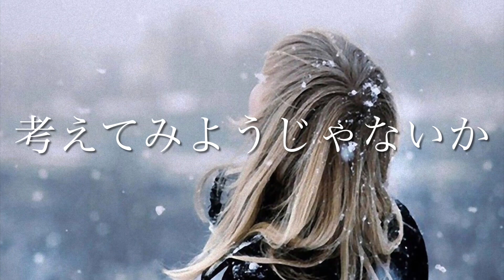Kuugen空玄-本当にいいの オリジナルソング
ポジティブ系 Rock music♪
【ヘッドホン・イヤホン推薦】

かっこいい曲 邦楽 ロック

Kuugen空玄-本当にいいの

作詞 Kuugen空玄
作曲 Kuugen空玄

愛と平和 Love and peace
めざせ！お金のいらない世界♪
＊注意 現時点では お金は必要です